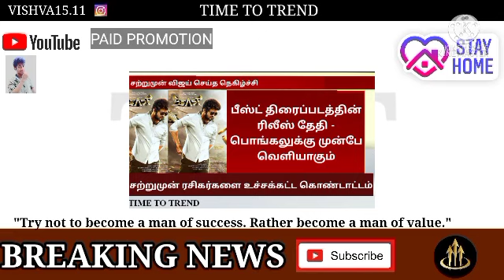big breaking : beast update today || திரைப்படத்தின் ரிலீஸ் தேதி பொங்கலுக்கு முன்பே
big breaking : beast update today || பிஷ் திரைப்படத்தின் ரிலீஸ் தேதி பொங்கலுக்கு முன்பே